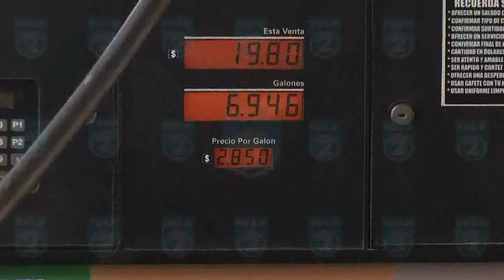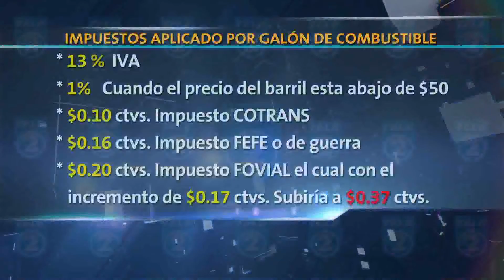TL2 FOMILENIO II IMPUESTO A LOS COMBUSTIBLES NOTA 7PM